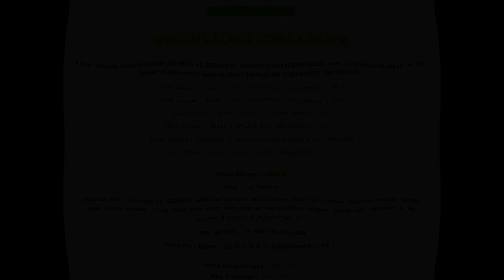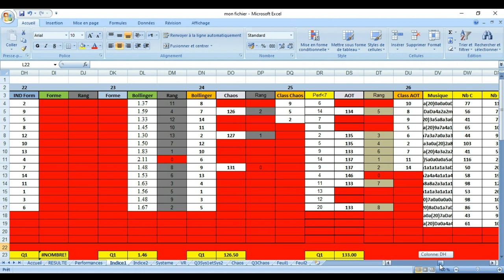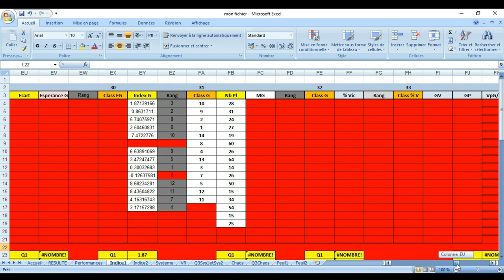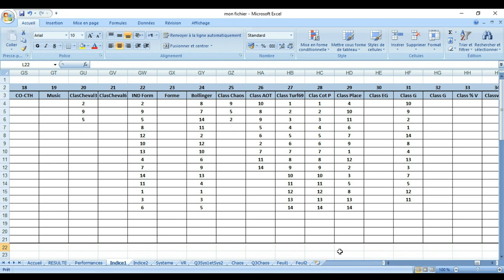pronostic Prix Alain Grimaux 14 03 2023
Pronstic
MARDI 14 MARS. LAVAL. Pour chevaux âgés de 5 à 11 ans inclus. Distance : 2850 mètres. Trois échelons de départ. Corde à gauche.

Le 7 HALICIA BELLA

Elle vient d’effectuer une rentrée pleine de promesses et elle ne devrait plus tarder à s’illustrer ! Pourquoi pas à l’occasion de ce quinté lavallois ?

Le 5 HAZIELLA D’AMOUR

Pour ne rien vous cacher, nous avons longtemps hésité entre nos deux préférées et, si nous les avons classées dans cet ordre, il est bien évident que cette jument peut, elle aussi, avoir des ambitions pour la victoire !

Le 9 HAVE A DREAM

Il vaut tous les jours le lot qu’il va devoir affronter aujourd’hui ! Très bien placé au premier échelon, il peut en faire souffrir plus d’un !

Le 1 HAVBERGS KNIGHT

Bien qu’il soit le moins riche de ce quinté, ce concurrent suédois est loin d’être le plus mauvais et il est sûrement en retard de gains ! Belle spéculation à tenter !

Le 10 EXCEL D’AMOUR

Il trouve un superbe engagement au premier échelon et il reste sur deux victoires ! Avec ces deux atouts, il est évident qu’il faudra prendre sa candidature très au sérieux !

Le 6 TYPE A.

Ce protégé de JM Bazire va effectuer ses débuts sur notre sol et c’est donc le gros point d’interrogation de ce quinté ! Ce sera uniquement une question d’impression personnelle…

Le 8 GALET STED

Quand on fait la balance du pour et du contre à son sujet, on peut remarquer qu’elle penche du bon côté ! Dès lors, c’est en toute logique qu’il trouve sa place dans notre sélection !

Le 2 DIVALLO

Pas de marge pour la victoire, on peut néanmoins penser à lui pour les places si quelques chevaux en vue ne font pas leur valeur…

 7 – HALICIA BELLA

 5 – HAZIELLA D’AMOUR

 9 – HAVE A DREAM

 1 – HAVBERGS KNIGHT

10 – EXCEL D’AMOUR

 6 – TYPE A.

 8 – GALET STED

 2 - DIVALLO